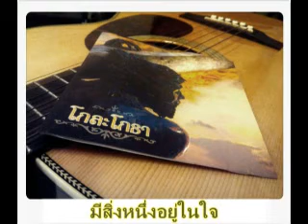โกละโกธา - มีสิ่งหนึ่งอยู่ในใจ